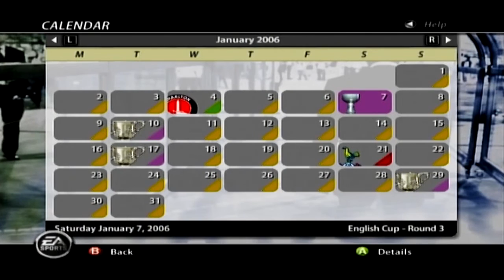FIFA 06 Manager Mode - Bolton Wanderers - Part 01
Manager Mode starts here! We pick our region, team and set off!